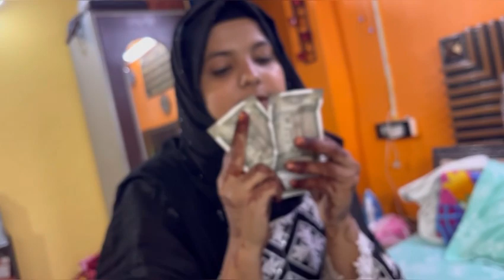Eid-Ul-Fitr Celebration || Pheli Baar Bnaaye Sheerkurma ||Mausam Ne Apna Roop Badla